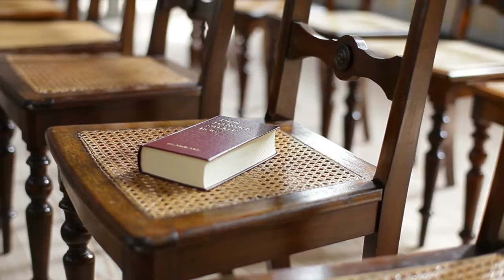Here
1 // How have you seen God gather the "outcasts" in our world today?
2 // Where else in the Bible or sacred texts from other faith traditions do you see God welcoming those that society pushes to the margins?

Spoken & Written by Austen Hartke
Footage from VideoBlocks and Pond5

Watch the complete Pride2016 series to hear more reflections from trans and gender nonconforming people